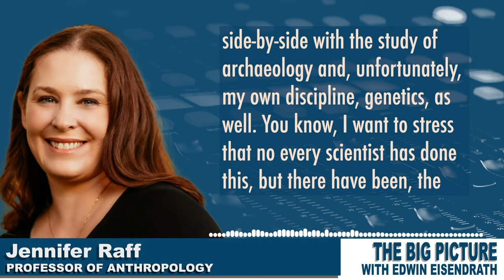Jennifer Raff explains the terrible consequences of historical marginalization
.@JenniferRaff tells @eisendrath how scientific research and historical marginalization have gone hand in hand (with terrible consequences).

But new efforts are making a difference. Her book is "Origin: A Genetic History of the Americas"